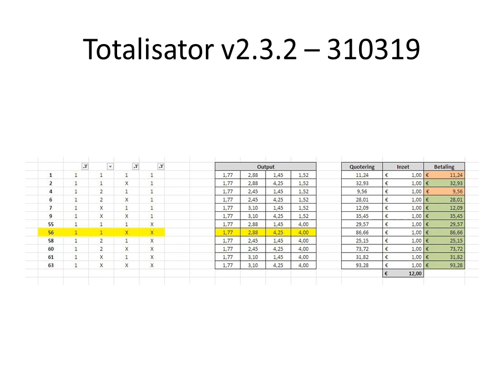Totalisator v2.3.2 – 310319 - Soccer Bets Calculator - Betting Tool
Totalisator v2.3.2
Soccer Bets Calculator - Betting Tool